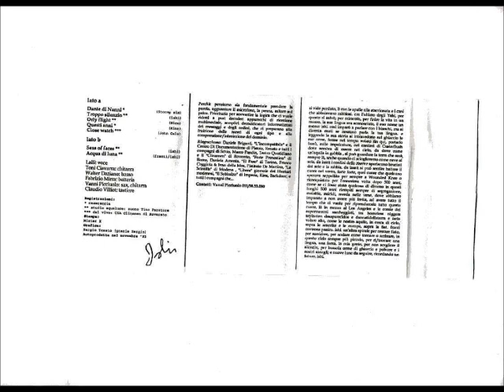ISHI-Troppo silenzio-(1992)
Ishi was a band from Torino including Lalli of Franti.On this tape included a cover song  of Kina,this tape-work was recorded on 1992 in different locations(live gigs,live at home and in studio recording),Mister x label helped them with the cover printing,it is anyway a diy tape production.